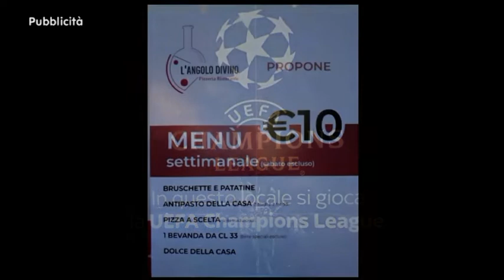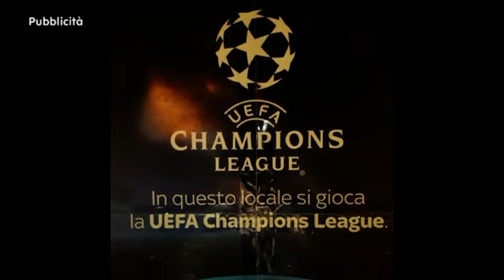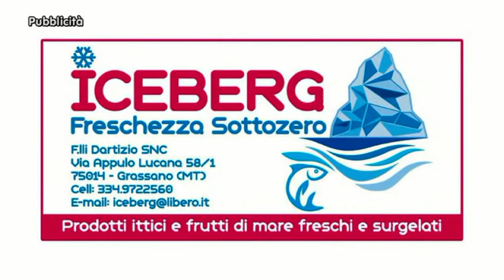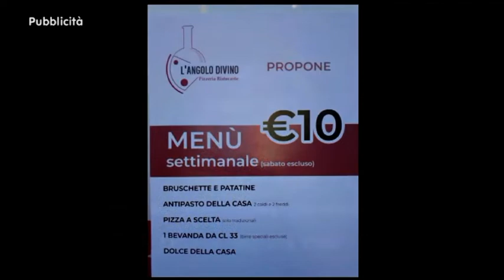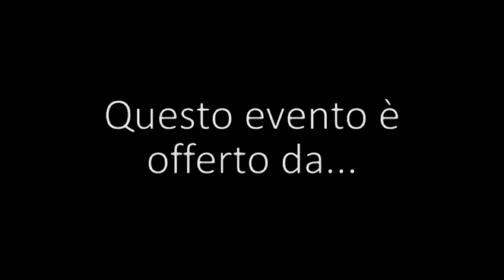VIRTUS RUTIGLIANO vs CMB FUTSAL TEAM